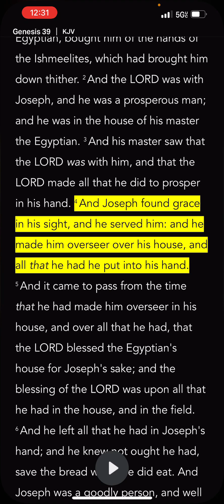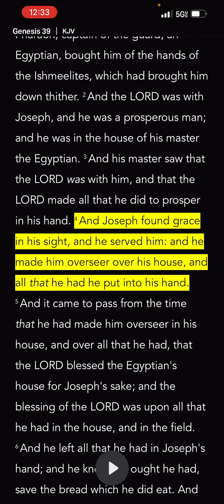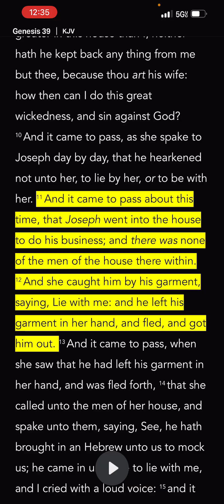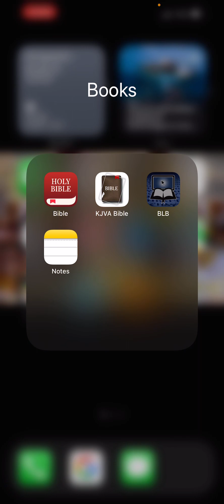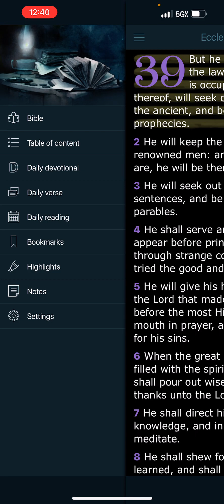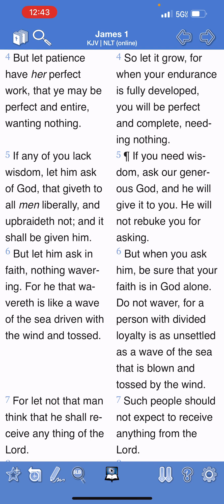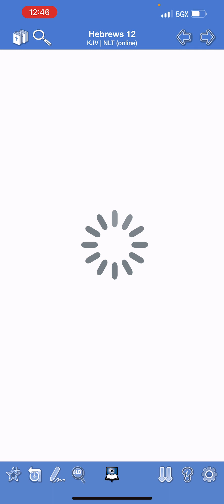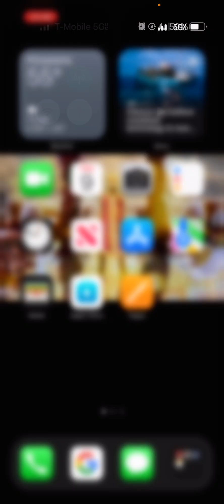False accusers will be put to shame!!!